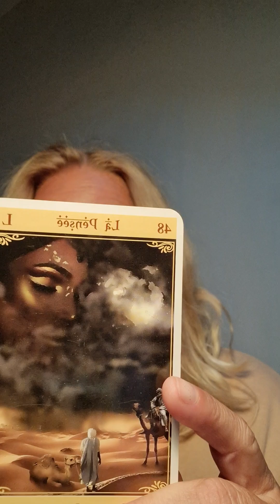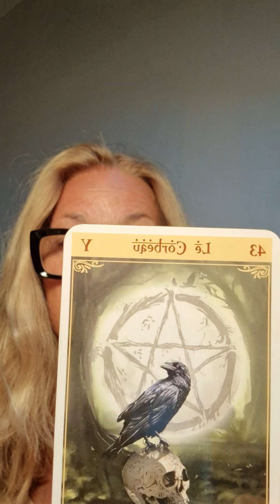BELIER SEPTEMBRE ET SI VOUS ECOUTIEZ VOTRE INTUITION, LACHEZ PRISE ET FAITES CONFIANCE A VOS GUIDES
Bélier SEPTEMBRE 2024 Guidance oracles Astro ET SI VOUS ECOUTIEZ VOTRE INTUITION, LACHEZ PRISE ET FAITES CONFIANCE A VOS GUIDES
Dans cette vidéo, j’effectue pour vous une guidance par les messages du ciel (astrologie) et les messages de mes guides spirituels (oracles) Comment sera le mois de SEPTEMBRE 2024 pour les  BELIERS ou ASCENDANTS BELIERS